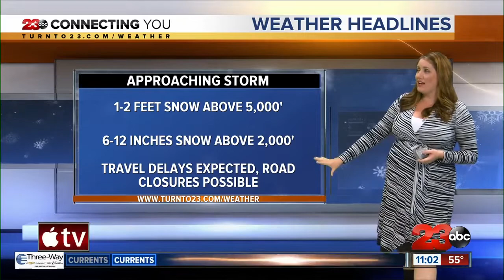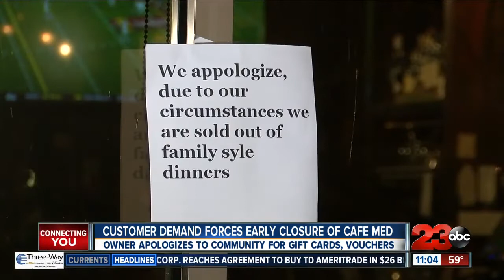23ABC News at 11 AM | Top Stories for November 25, 2019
The Westchester bowling alley in Central Bakersfield has officially closed its doors as staff members are busy moving the entire operation to the bowling alley in the southwest. Plus, Kern County Fire is investigating what sparked a deadly structure fire in Rosamond early this morning.